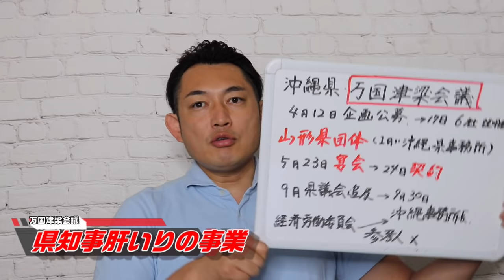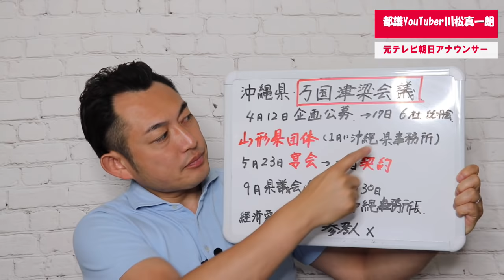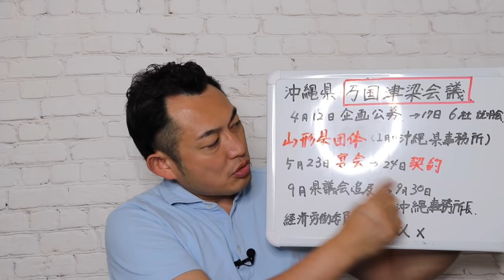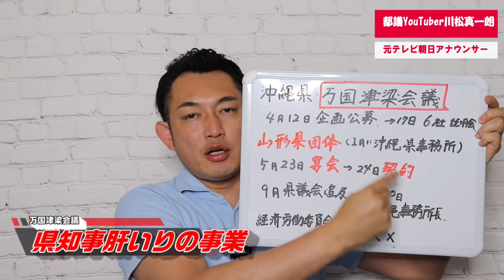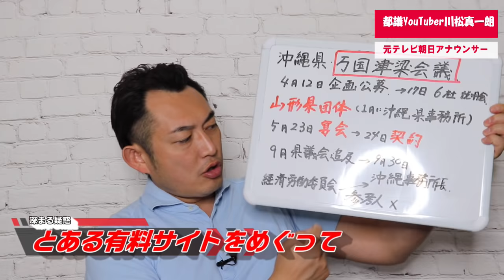【玉城デニー 知事に疑惑の連続】辺野古 普天間 など、どうすべきを皆で考える。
沖縄県議選が6月7日の行われ自民党が議席増。その後に行われた議長選挙でも、自民党が玉城与党からの協力者を得て勝利。議会構成が変わって初めての県議会。

昨年から続く、玉城デニー知事肝いりの事業について、新たな疑惑が浮上。

大手マスコミはコレを取り上げるべきだと考える。

エッジが効いているのはいいけれど。

《関連動画》

島袋 大 （沖縄・自民党）６月定例会 代表質問　令和二年第４回沖縄県議会

《過去動画》

【現役都議の時事解説＃03】沖縄県知事玉城デニーの疑惑

詳しくは動画をチェック

羽鳥慎一モーニングショーに負けずに丁寧に。

【政治活動】

◆自民党東京都連・青年部部長（第25代）

◆自民党東京都連・広報委員長代理（委員長は平衆議院議員）

◆都議会自民党 コロナ対策対策PT社会混乱解決担当

◆都議会自民党 総務会副会長

◆東京都議会 公営企業委員会 委員

◆東京都議会 オリンピック・パラリンピック推進対策特別委員会 委員

◆東京都薬事審議会・委員

◆東京都私立学校助成審議会・委員

【スポーツ関連】

◆相撲評論家

◆東京都議会ラグビーワールドカップ2019日本大会成功議員連盟　事務局長

◆墨田区ラグビー協会・顧問

◆関東ラグビー協会・委員